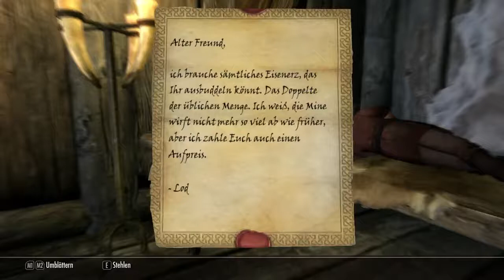Let's Play Skyrim- Nr#8 - Pferdegeschichten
Da der Anführer der Banditen eine Schatzkarte dabei hatte, mache ich mich direkt auf die Suche, welche zum Glück nicht lang dauert. Danach leiste ich mir mein eigenes Pferd.